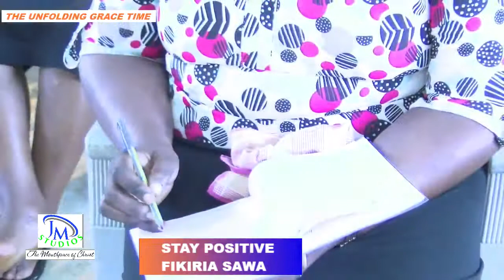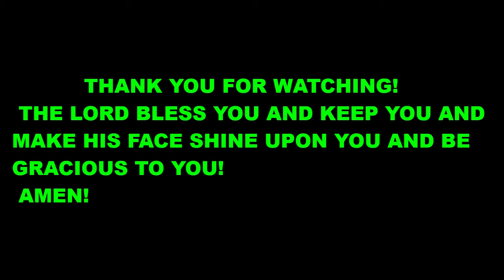PASTOR JOHN ADEYA ||SUNDAY 2ND SERVICE ||04.09.2022||STAY POSITIVE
JESUS CELEBRATION CENTRE JOMVU MOMBASA

PAYBILL  99 10 70 ACCOUNT 3A ALDINA

FOR CONTACTS
MOMBASA  KENYA
GOD BLESS YOU
AMEN